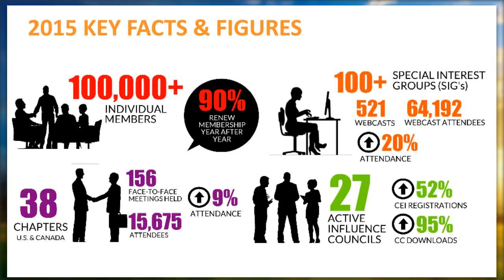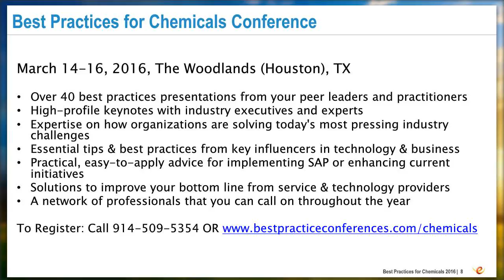On-Demand Webcast: Seize Opportunity in Today’s Digitizing Chemical Industry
The 2016 Best Practices for Chemicals Conference Keynote Speaker Keith Sturgill, VP & CIO, Eastman Chemical presents on the most critical challenges facing the chemical industry in 2016. This can’t miss opportunity to hear from one of the industry’s most respected and recognized leaders will empower you and your team with the perspectives necessary to reduce risk and maximize efficiency and profitability.